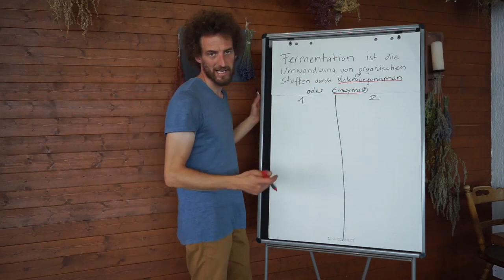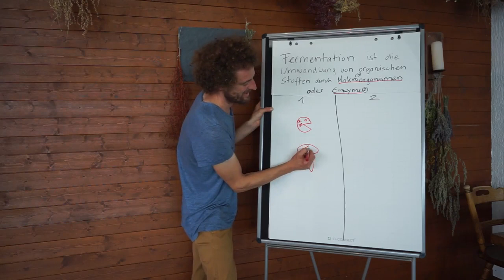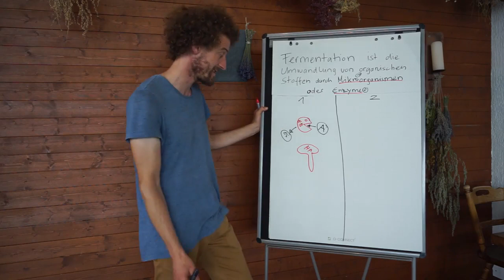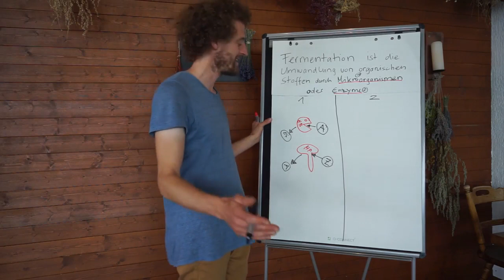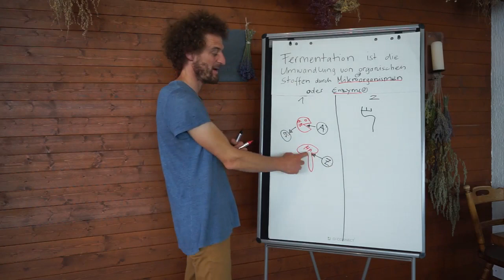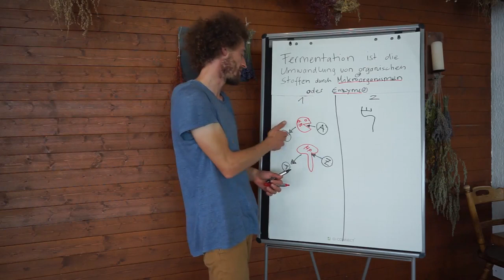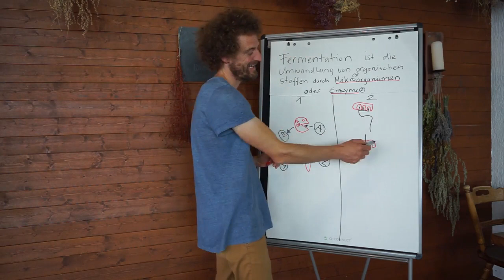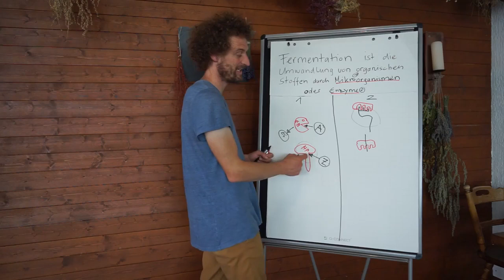Was ist Fermentation?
Kurz erklärt was Fermentation ist.